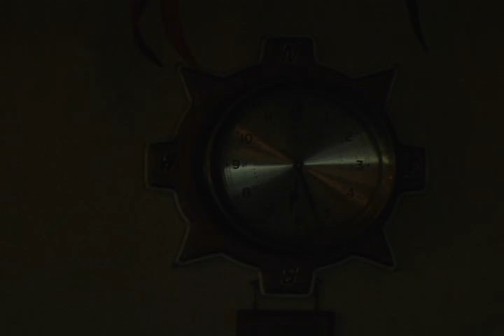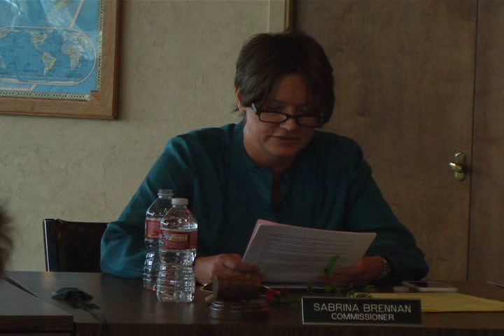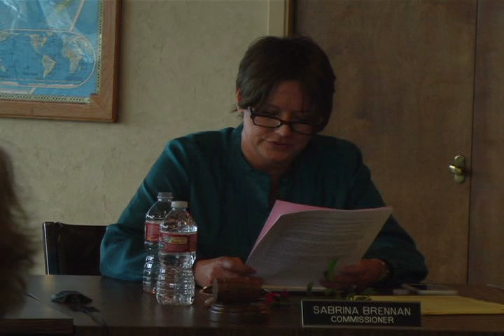SMCHD 5/26/15 - San Mateo County Harbor District Special Meeting - May 26, 2015